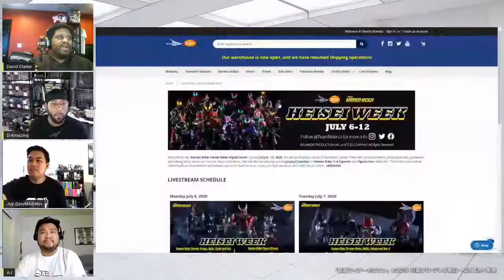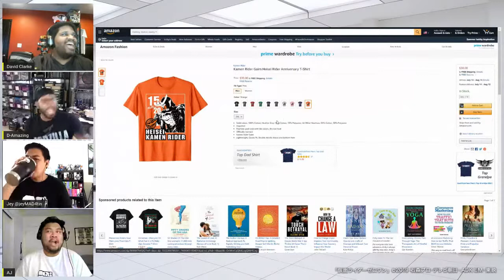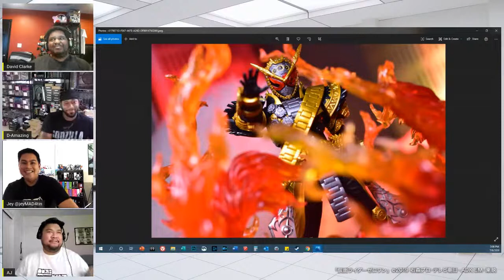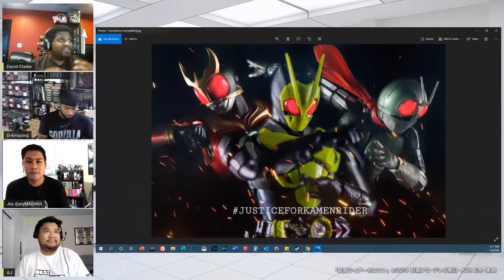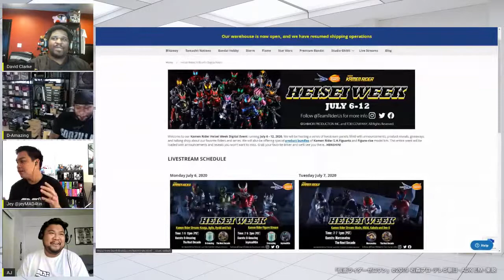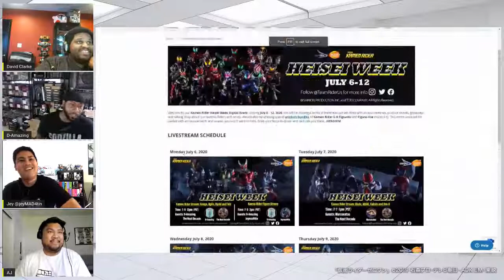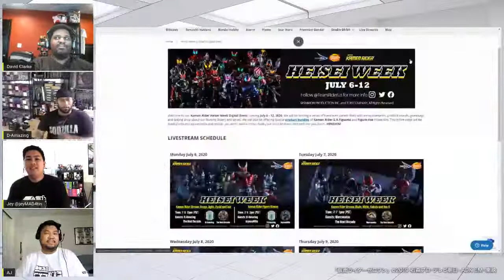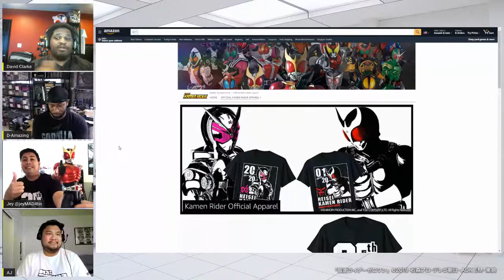Heisei Week: Kamen Rider Figure Stream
Join Team Kamen Rider in talking about Kamen Rider figures with our guests Jeymad4tin and D-Amazing!